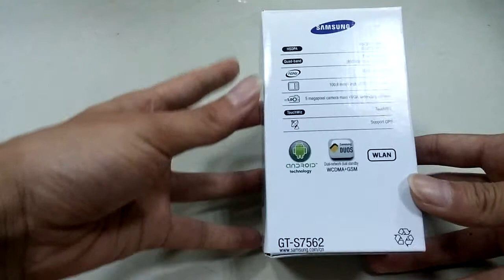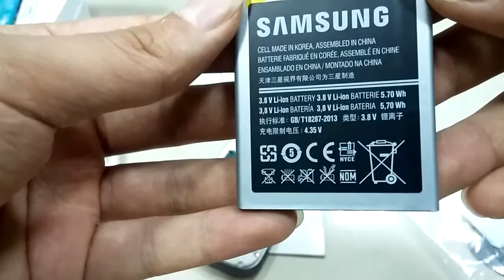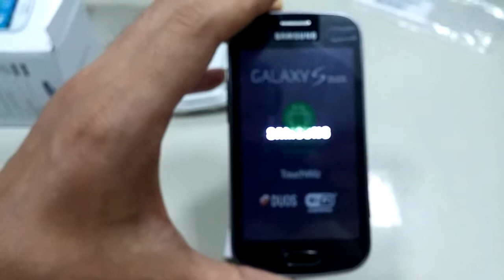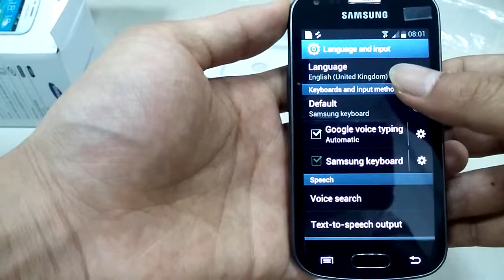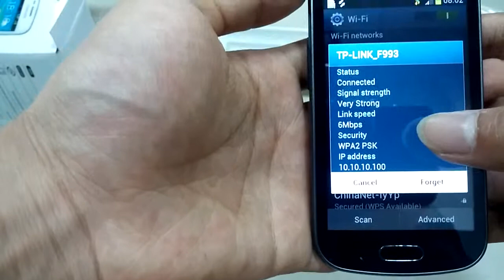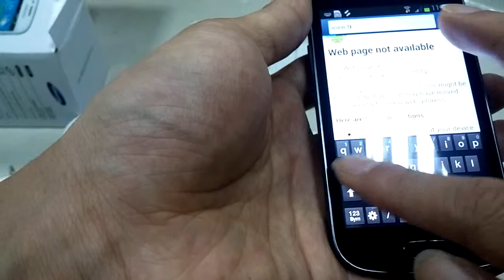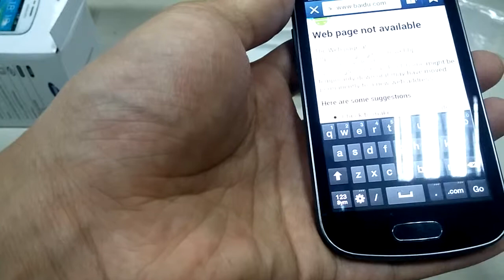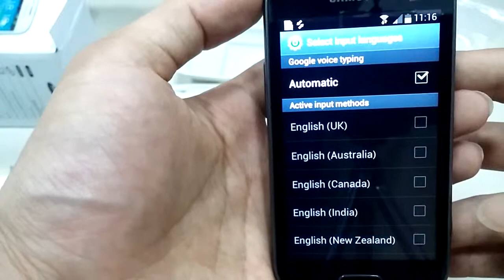Samsung grand duos S7562